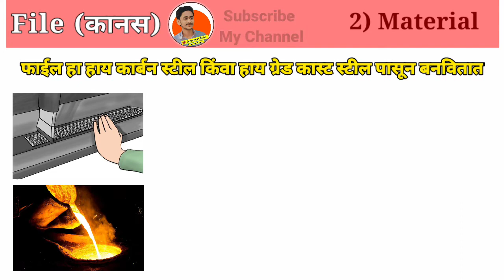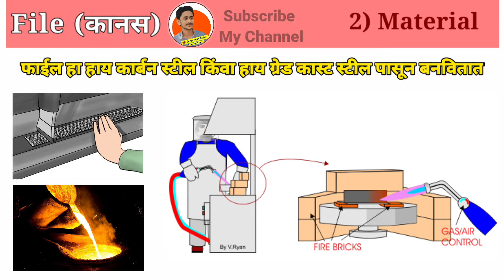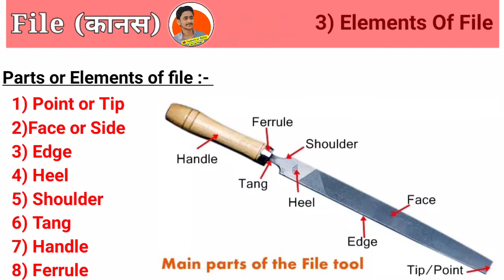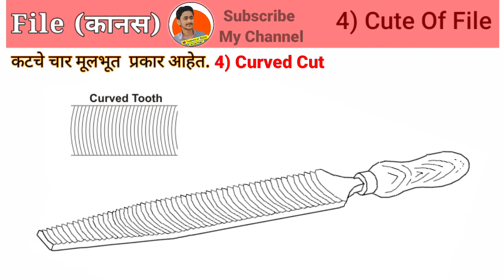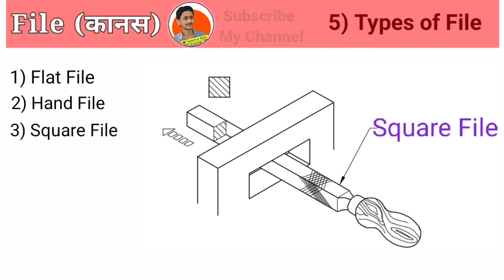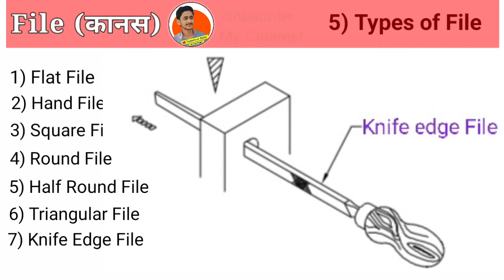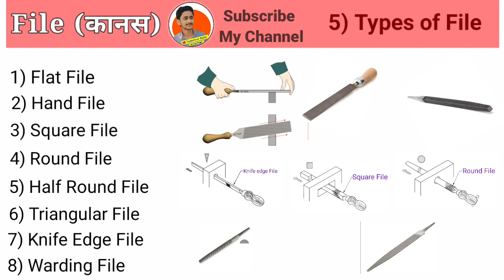File in Marathi (कानस) ITI Hand Tools II ITI Akkalkot II Types of file II FILE ITI Machinist,Fitter,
नमस्कार,
पहिल्यांदा मी माझी ओळख करून देतो
माझ नाव :- शुभम मल्लिनाथ वाघोळे (SMW)
माझं शिक्षण :- B.com + ITI Machinist (ITI Akkalkot चा विध्यार्थी)

             मित्रांनो माझं Technical SMW ITI Akkalkot हा Youtube चैनल आहे तरी मी या Youtube चैनल वर मी केलेले Machinist Releted जॉब चा Live विडिओ या Youtube चैनल वर अपलोड केलो आहे.

    आणि Machinist,Fitter, Welder  थेरी बद्दल व WCS बद्दल व्हिडिओ ही सोडलेले आहे ते तुम्ही बघू शकता.
तुम्हाला जर रोजच्या रोज व्हिडिओ बघायचं असेल तर तुमच्या trade च्या ग्रुप मध्ये  ऍड व्हा
ऍड व्हायच असेल तर खाली लिंक दिलेली आहे तुम्ही ऍड होऊन माझे विडिओ रोजच्या रोज बघू शकता.

मित्रांनो माज्या कडे Machinist व Fitter Releted भरपूर माहिती व ऑनलाईन टेस्ट आणि इतर माहिती आहेत तरी तुम्ही या ग्रुप मध्ये जॉईन व्हायला विसरू नका.
अधिक माहिती साठी कॉल करा...

Groups Name & Link ( टीप :- तुमचं कोणता ट्रेंड आहे त्याच ग्रुप मध्ये ऍड व्हा🙏🙏 )